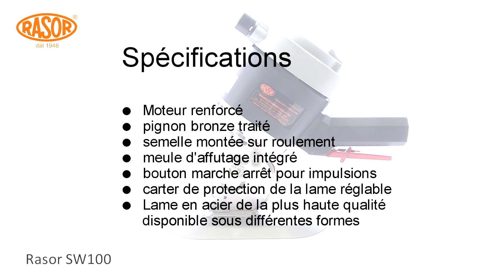Rasor SW100 - Francais